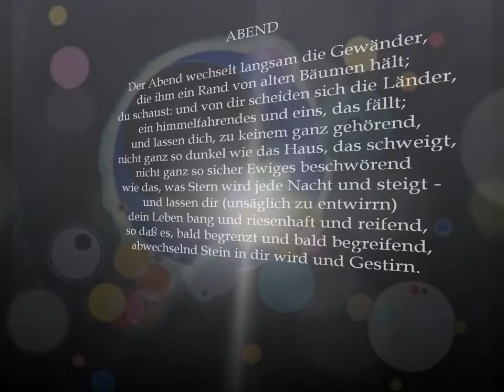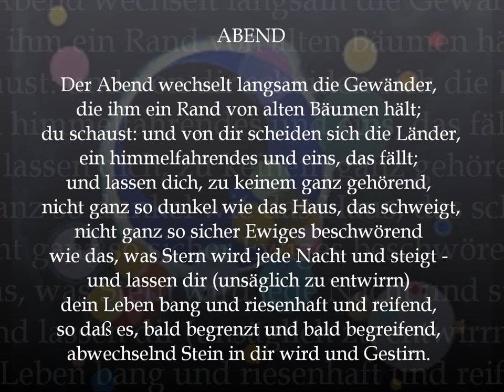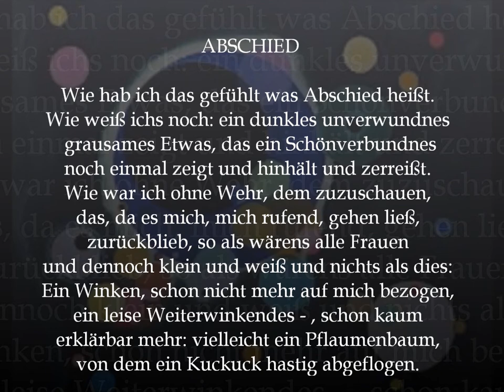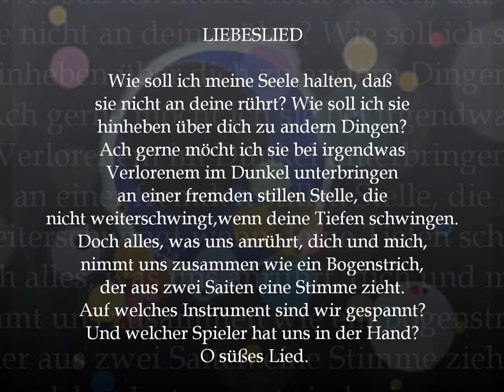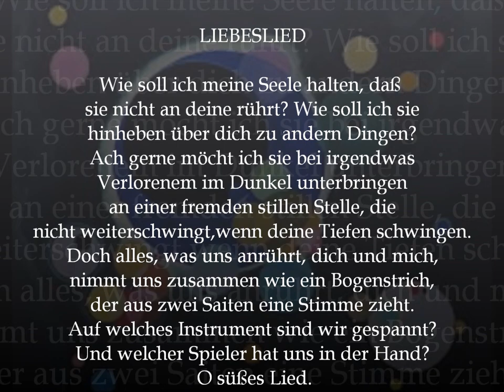Lieder des Abschieds (W.Zillig) 2/2 - Carla Henius & Aribert Reimann (1963)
'Lieder des Abschieds' by Winfried Zillig (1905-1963)
from poems of Rainer Maria Rilke 2/2

Carla Henius (Mannheim, 1919 -- Murnau, 2002), mezzosoprano

Aribert Reimann, piano

Registered in Copenhagen in July 1963